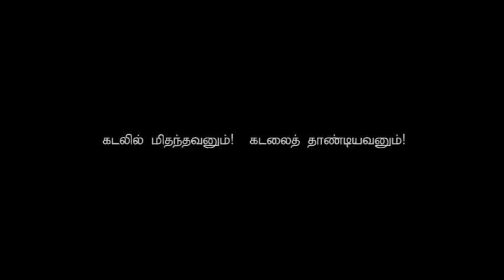Prahlada and Hanuman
D.A.Joseph brings out a comparison of two great Vaishnavites namely Prahlada and Hanuman.